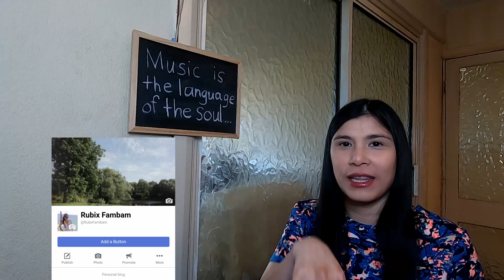ENDLESS LOVE - VANNY VABIOLA & DECKY RYAN | FILIPINA IN THE UK REACTION | REAKSI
So sweet and lovely! Nice harmony! So cute together. Hope you enjoy it.

This is a reaction video, there will be pauses.